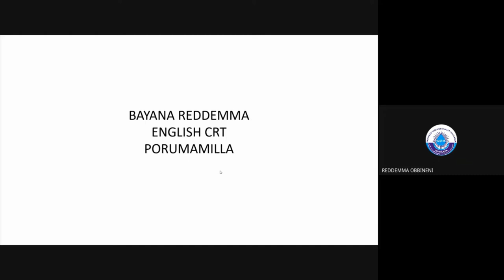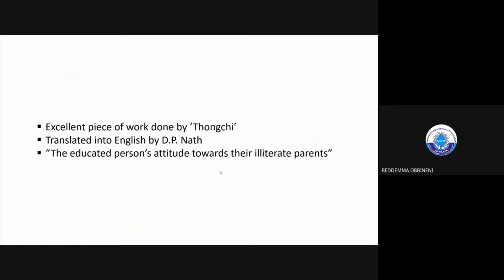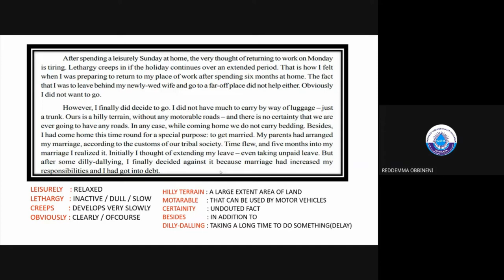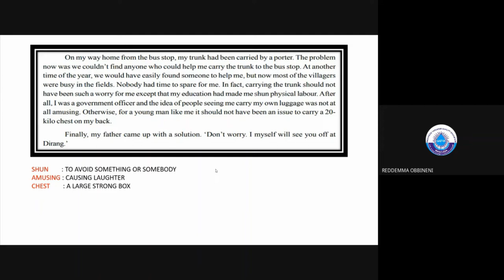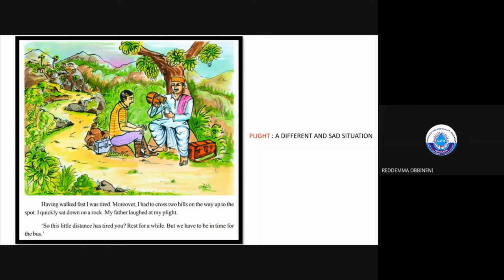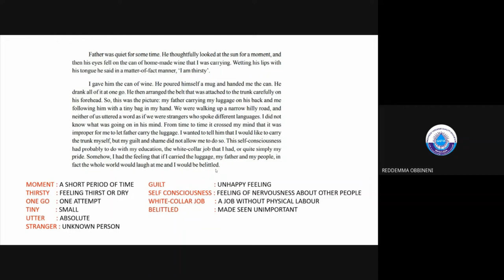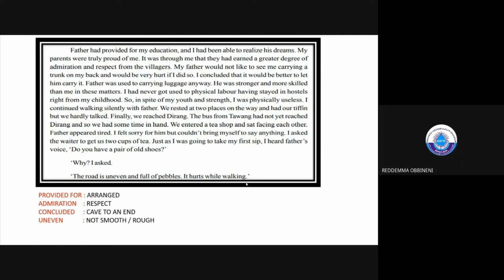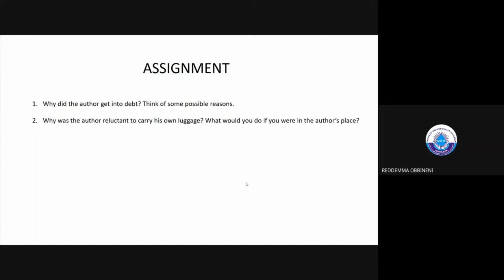O. Reddemma Subject : English KGBV : Porumamilla " Human Relations "(The Journey)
O. Reddemma
Subject : English
Name of the KGBV : Porumamilla
Online class : 10th class
Topic : Unit 3 " Human Relations "(The Journey)